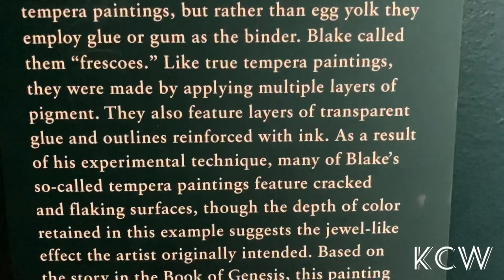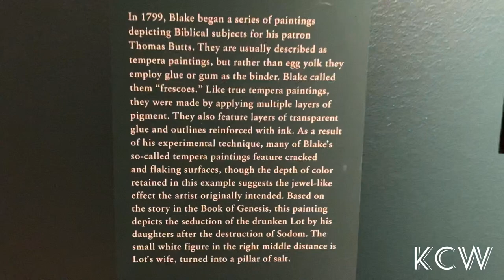Lot and His Daughters, 1799-1800 (Pen and tempera on canvas) by William Blake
Hello Friends! Welcome to KCW Arts!

Love to share beautiful arts to all art lovers, supporters, and viewers.

All rights are reserved by KCW Arts. All contents can not be modified and/or reproduced.

Lot and His Daughters, 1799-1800 (Pen and tempera on canvas) by William Blake (British, 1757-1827) ~ The Huntington Library